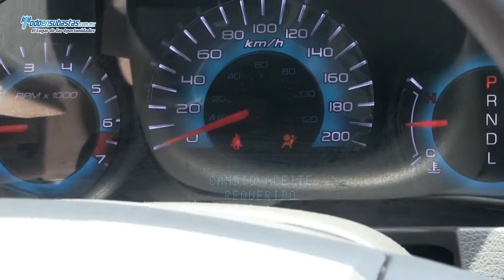Ford Fusion S Automático (C2T) / 2010